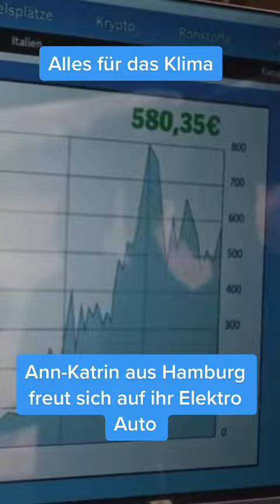OB AGRAR ODER E-MOBILITÄT, WENN'S RUND UM DIE ERDE GEHT, VERLIERT EINER IMMER !!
EIN JEDER DENKE SICH SEINEN TEIL, ES BEDARF KEINER WORTE

Das Video kam aus dem Nichts, ich mußte es einfach hochladen, es regt zumindest zum Nachdenken an!

Win/Win für alle gibt es einfach nicht, irgendwo muß immer irgendjemand bezahlen.

DENN DIE ERDE IST RUND!